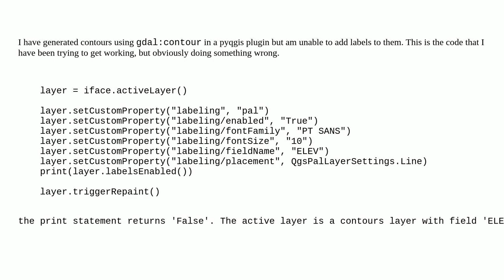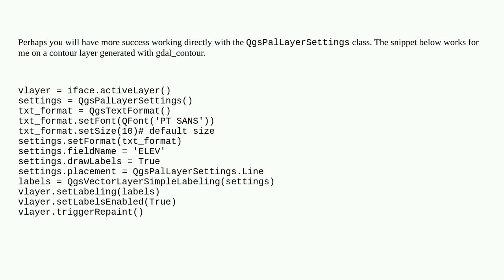Gis: PyQGIS Contour Labelling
PyQGIS Contour Labelling

A special thanks goes out to the awesome community

  pyqgis qgis-3 pyqt qgsvectorlayer